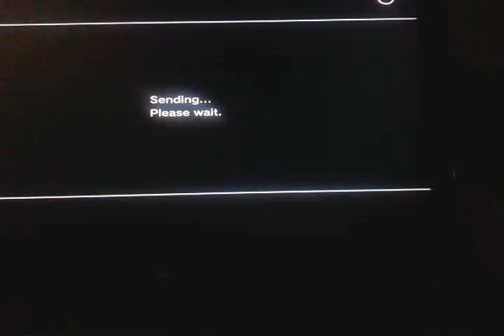GTA five online clayear atl u2 $5